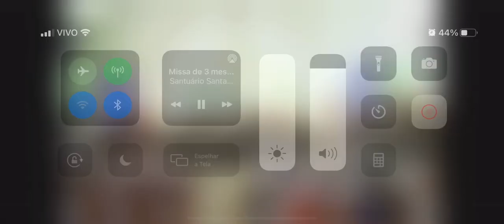Missa em homenagem a Paulo Gustavo no Santuário de Santa Dulce - Anota Bahia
A última quarta-feira (04) foi marcada pelos 03 meses da morte do ator Paulo Gustavo. Para celebrar a ocasião, uma missa – que terá transmissão virtual – será realizada hoje (06), no Santuário Santa Dulce dos Pobres, em Salvador, a partir das 10h. Por isso, Thales Bretas, viúvo do artista, com quem tem dois filhos – Romeu e Gael, está na capital baiana, onde irá participar da cerimônia de forma presencial.